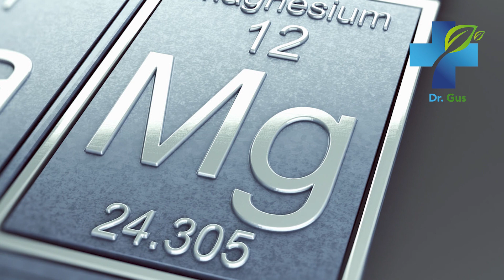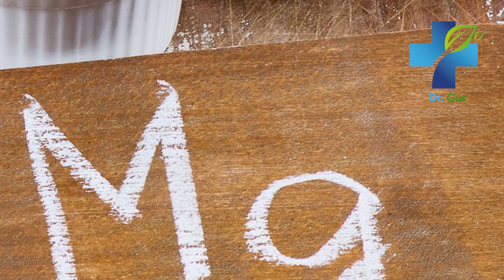Best Foods Rich in Magnesium – Foods You Should Eat to Avoid Buying Magnesium Chloride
Discover the best foods rich in magnesium. These are the foods you should be consuming or eating to avoid buying Magnesium Chloride. Taking Magnesium supplements is not the best source for magnesium. There are certain vegetables, fruits and foods that are often better sources for magnesium.

magnesium,
magnesium chloride,
magnesium citrate,
food with magnesium,
alimentation with magnesium,
food,
best foods rich in magnesium,